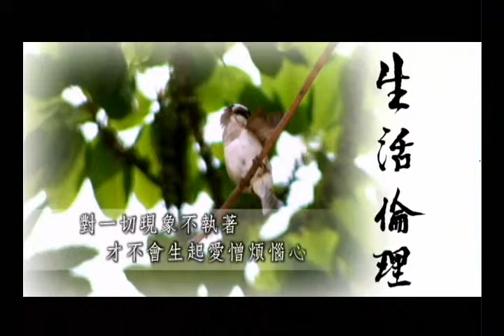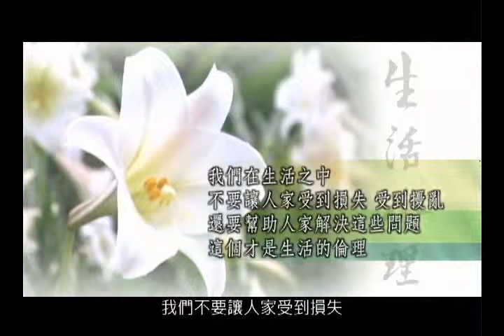新時代心倫理-生活倫理15